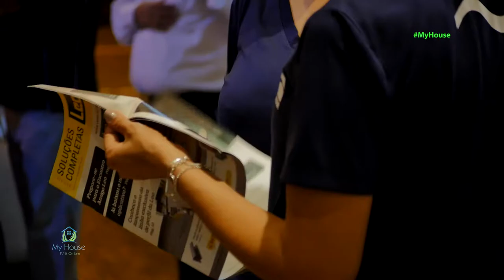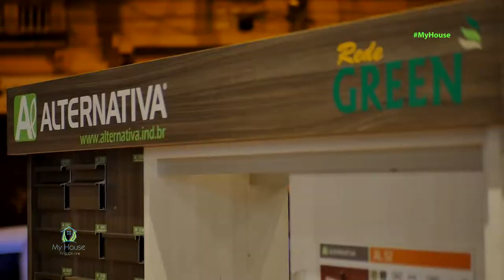19.11.2016 | My House - Madeiramar